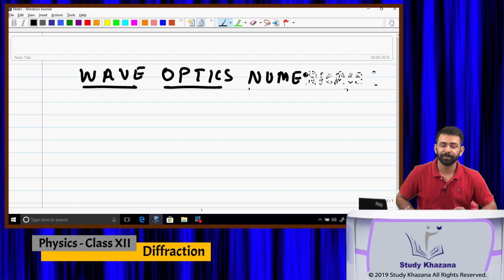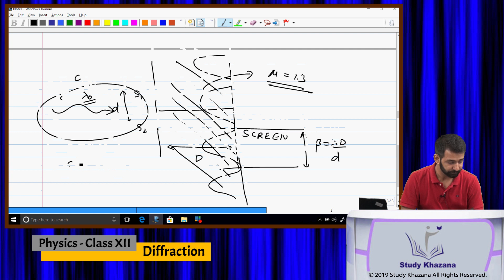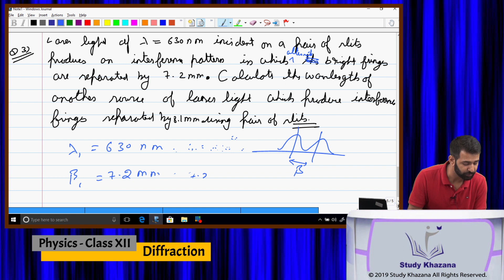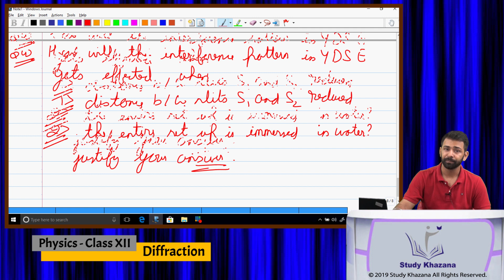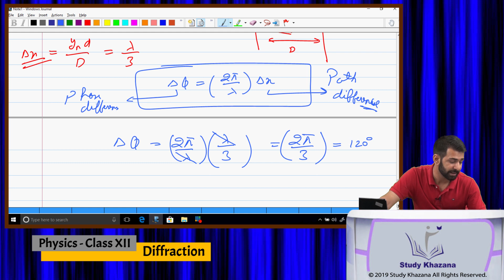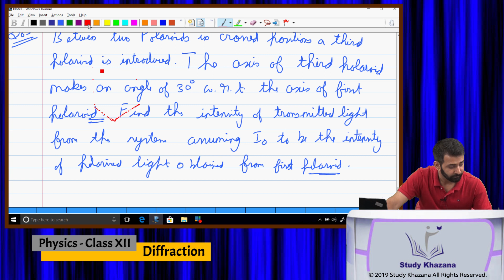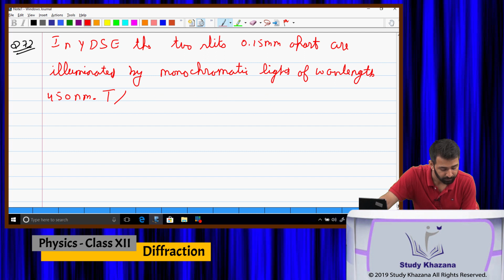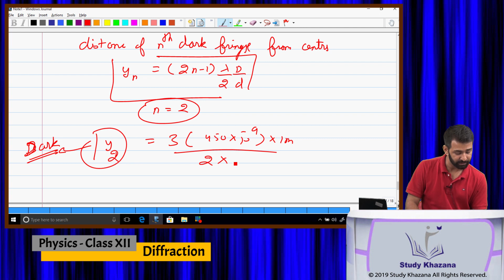Wave Optics Numerical 2 | Class 12 | Physics | CBSE | Study Khazana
This video lecture aims at explaining wave optics numerical for Class XII Physics.

1. To buy Banking & SSC Latest Pattern Video Courses of StudyKhazana - at Online Streaming, SD Card or Tablet